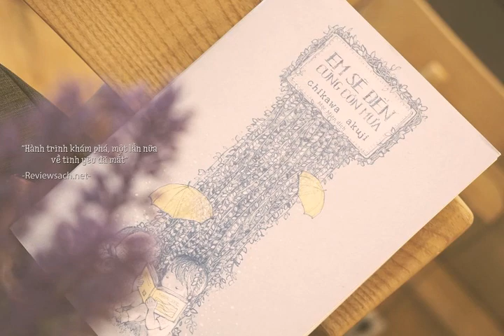EM SẼ ĐẾN CÙNG CƠN MƯA __ Ichikawa Takuji | AUDIO P3 | Tinh Nguyệt Cốc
EM SẼ ĐẾN CÙNG CƠN MƯA
Tác giả: Ichikawa Takuji
Dịch giả: Mộc Miên
Audio: Tinh Nguyệt Cốc
Bản quyền sách thuộc Nhã Nam.
Mọi người hoan hỉ, góp ý kiến văn minh
Chúc các cậu AN.
__ Tinh Nguyệt cốc chủ .